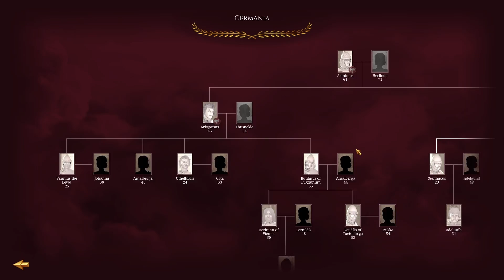This Is IMPOSSIBLE!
Welcome to a Saving the AI's Disaster Campaign Episode, and today we are attempting to save the German Barbarians!

This was a VERY Challenging Campaign.